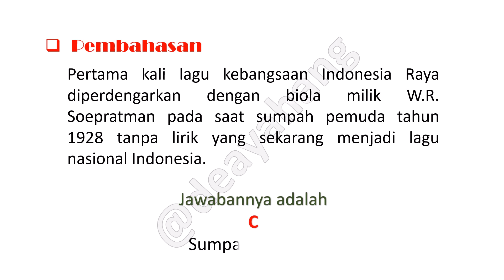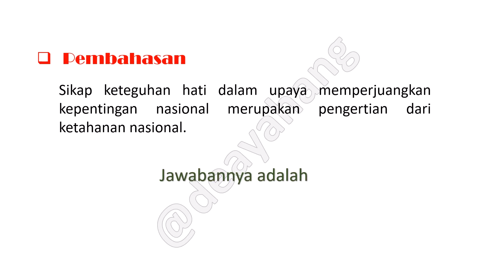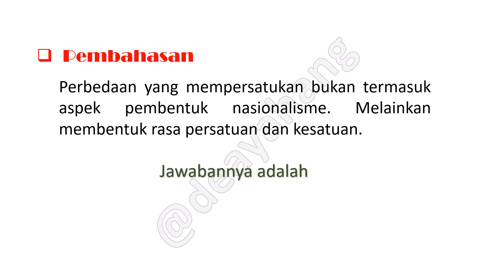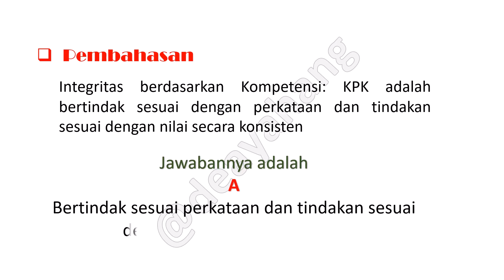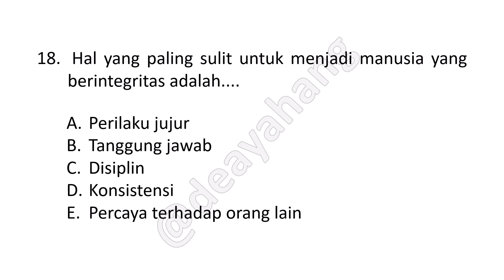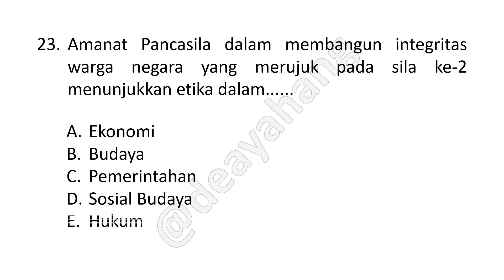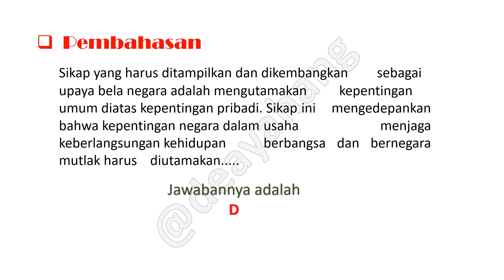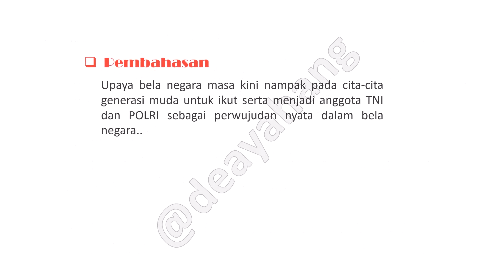Kumpulan soal dan pembahasan twk cpns | sering keluar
kumpulan soal dan pembahasan twk cpns sesuai fr
Halo teman - teman pejuang CPNS PPPK maupun sekolah kedinasan, dimana setiap tahunnya dibutuhkan SDM SDM yang mempuni dan siap untuk mengemban tugas negara tentunya sebagai pelayan masyarakat. Salahsatunya adalah tes wawasan kebangsaan, pada video kali ini ada sebanyak tigapuluh soal twk yang meliputi bela negara, nasionalisme serta interitas sudah termasuk didalamnya pembahsannya, namun begitu setiap kontestan wajib belajar lebih dan percaya diri dalam menjawab segala soal yang diajukan, sedangkan dalam video ini tidak ada jaminan sedikitpun untuk sebuah kelulusan dan jawaban bisa saja masih terdapat kesalahan maupun kekeliruan ini merupakan kisi kisi yang mungkin soal twk seperti itu, lulus dan tidak lulus merupakan tanggungjawab masing-masing peserta ujian tentunya jangan lupa untuk berdoa sesuai dengan keyakinan masing-masig,